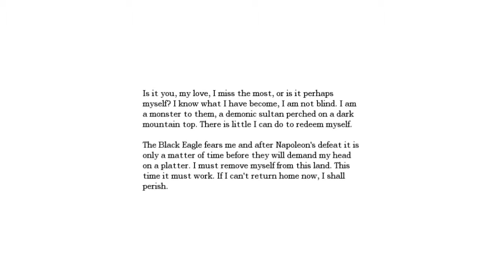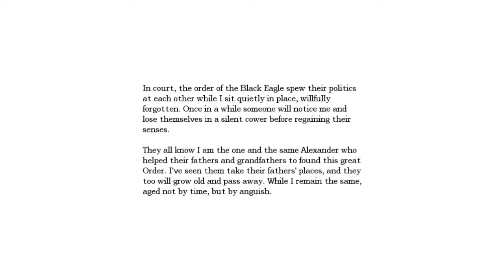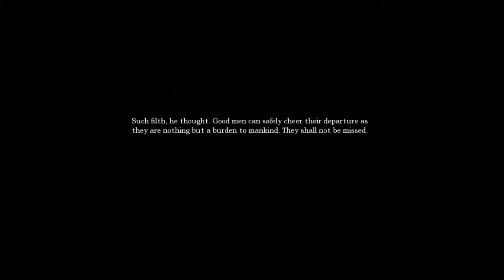Let's Play Blind - Amnesia: The Dark Descent - 30 - Paint and Cut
Easily the creepiest part of this game so far.